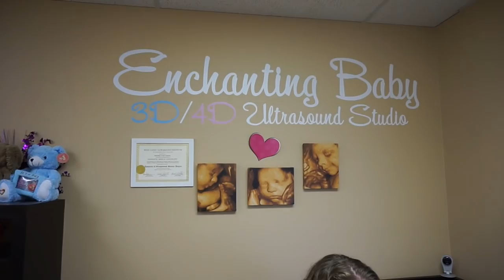Pregnancy Vlog: 30 Week Ultrasound